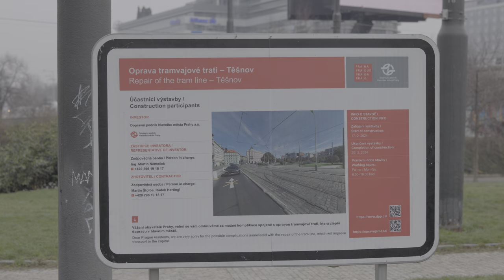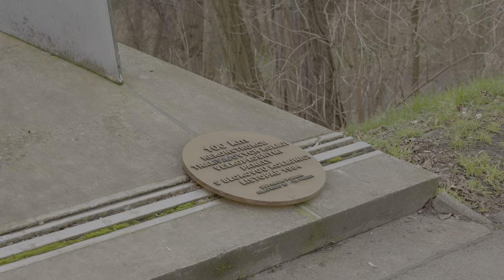Opravy a úpravy BKV panelů Hlávkova mostu, Libeňského mostu, Těšnova 2-4.3.2024 | 8K HDR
Probíhající oprava tramvajové tratě Těšnov - Vltavská a rozebírání tratě Libeňský most - Palmovka před demolicí části Libeňského soumostí.

0:00 Těšnov, trať na Vltavskou
0:31 Hlávkův most
2:10 Libeňský most